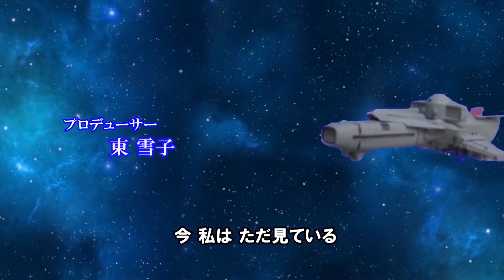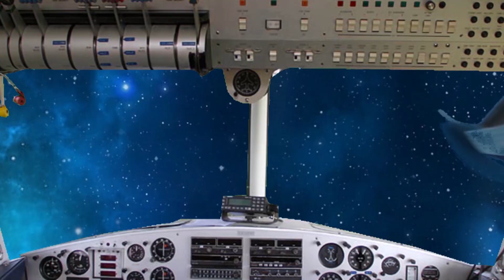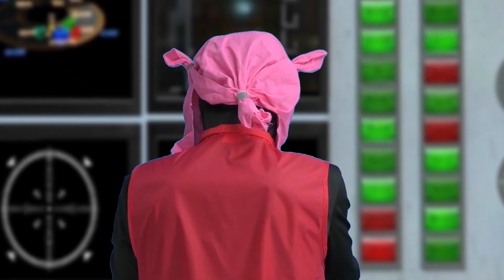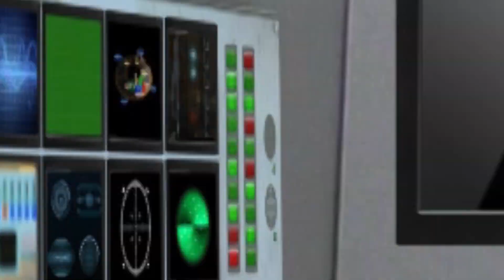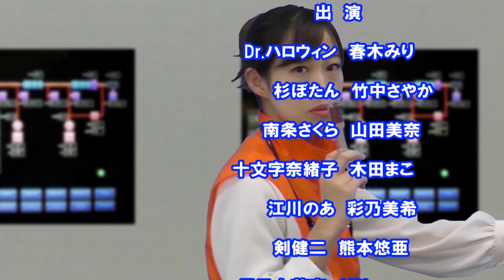Ｒステイトネイビー 最終回第17話 オミプロweb特撮ドラマ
Ｒステイトネイビー 第17話最終回 オミプロweb特撮ドラマ
オミプロがお送りするＳＦアストロノーチカファンタジードラマ。「太陽機甲サンブレイバー」「サンブレイバー:Ｒステイト」の続編。我らが地球の存在する天の川銀河に全てを吸収する巨大ホワイトホールが接近！1年後には銀河は間違いなく消失する。超次元巡洋母艦Ｒステイトネイビー部隊はホワイトホール撃滅のため今、新たなる旅に出る。

第17話「銀河よ永遠なれ」
禅哲也艦長率いるＲステイトネイビーはついに天の川銀河を脅かす「ホワイトホール」の破壊射程地点にやって来た！ついに銀河の運命がこの瞬間に掛かっている！
しかしそこへ宿敵が出現した！
2年10か月に渡ってお送りしたシリーズの最終回！

出演:春木みり,竹中さやか,山田美奈,木田まこ,彩乃美希,熊本悠亜,AIRI,剣咲するめ,小美濃たつや
声の出演:春木みり,竹中さやか,上道龍矢,剣咲するめ,東雪子

製作総指揮・水谷光志
脚本・今野文子
助監督・鳴海潤 効果・水太郎
監督・水谷可之助
制作・オミプロ
オミプロオフィシャルサイト